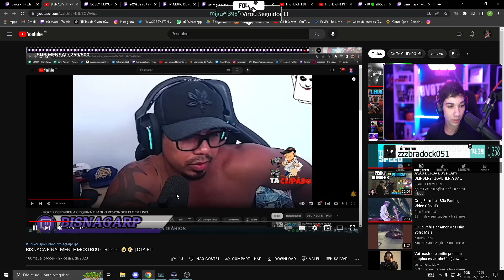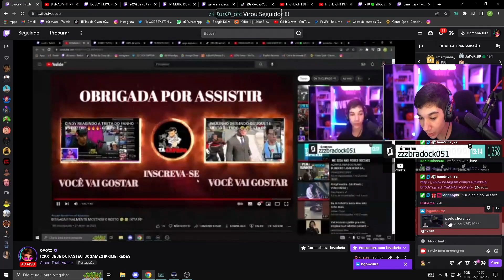OVOTZ REAGINDO O BISNAGA MOSTRANDO O ROSTO PELA PRIMEIRA VEZ!! *VEJA A REAÇÃO DELE*